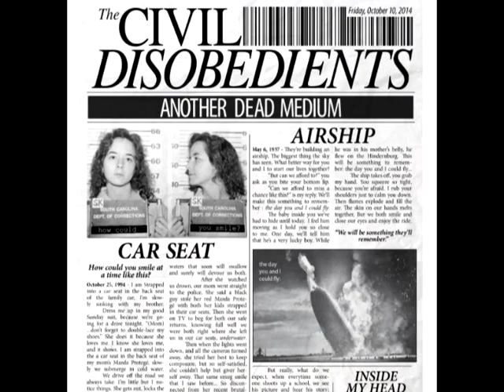The Civil Disobedients - Gall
'Gall' off of The Civil Disobedients second album.
released 21 October 2014
The Civil Disobedients are,

Doug Darling-Bass Jeremy Williamez-vocals,guitar Jon Kirouac-guitar Troy 'bot' Strattner-drums, percussion
 Recorded and Engineered by Jon Kirouc at Jonny Kaos Productions. Mastered by Scott Pinder